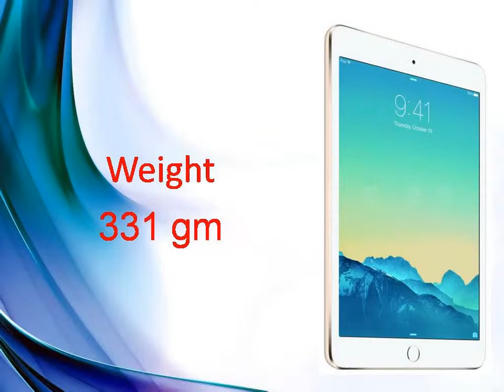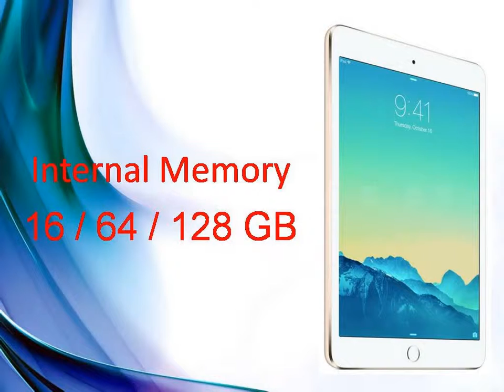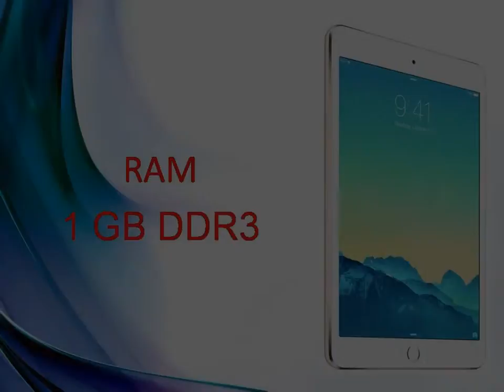Apple iPad mini 3 Specs & Features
Apple - iPad mini 3
iPad mini 3 comes with our breakthrough Touch ID technology. It gives you an unprecedented level of security because it uses nature's most perfect password: ...
Apple - iPad mini 3 - Technical Specifications
See full tech specs for iPad mini 3 — resolution, height, weight, performance, battery life, and storage capacity — for Wi‑Fi and cellular models.
News for Apple iPad mini 3
Tech2
Apple iPad Air 2 & iPad Mini 3 to sell at starting prices of Rs ...
Economic Times ‎- 5 hours ago
NEW DELHI: Apple's latest iPads, the iPad Air 2 and iPad Mini 3, will sell in India at starting price of Rs 35,900 and Rs 28,900 respectively.
iPad mini 3 release date, features, specs, UK price
Macworld UK‎ - 18 hours ago
Apple iPad Air 2, iPad mini 3 launched: All the key features ...
Tech2‎ - 9 hours ago
More news for Apple iPad mini 3
Apple introduces iPad mini 3 with Touch ID, but an old ...
21 hours ago - The third-generation iPad mini is here, and yes, it's got a Touch ID fingerprint sensor built in. Apple just (very quickly) introduced the iPad mini 3 ...
Apple iPad mini 3 confirmed: Release date, price and specs ...
21 hours ago - The iPad mini 3 is official. Here we reveal the new Apple iPad mini with Retina Display release date, price and specs.
iPad Air 2 Launched as 'Thinnest Tablet'; iPad mini 3 Unveiled
21 hours ago - iPad mini 3 and iPad Air 2 price in India has been announced by Apple, but the exact launch date has not been confirmed.
iPad mini 3 release date, news and features - TechRadar
21 hours ago - iPad mini 3 release date, news and features - The iPad mini 3 is here - and this is everything we know about Apple's most portable tablet so far.
Apple unveils iPad mini 3, announces pre-order - News ...
20 hours ago - Here's everything you need to know about the iPad mini 3 (or whatever Apple calls the new iPad mini Retina 2014) including likely features and ...
iPad Mini 3 Vs iPad Mini 2: What's The Difference? - Forbes
1 day ago - The iPad Air 2 was not the only new iPad announced today, Apple Apple also updated the iPad mini. Surprisingly the 'iPad mini 3' was given ...